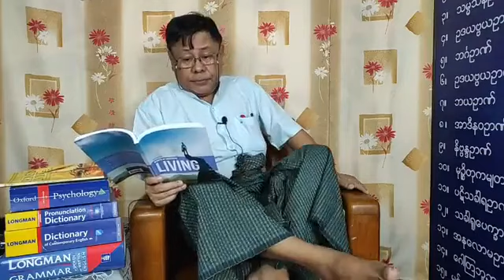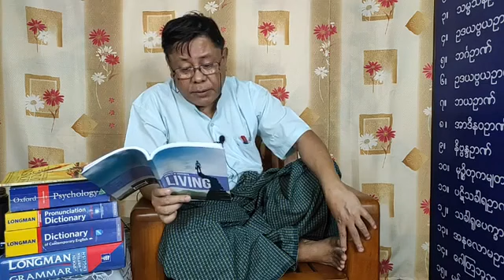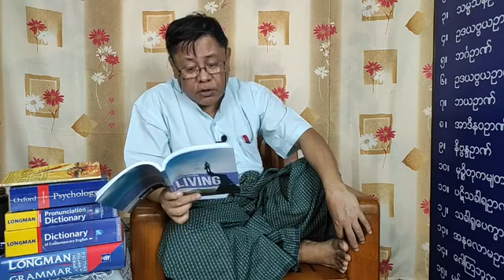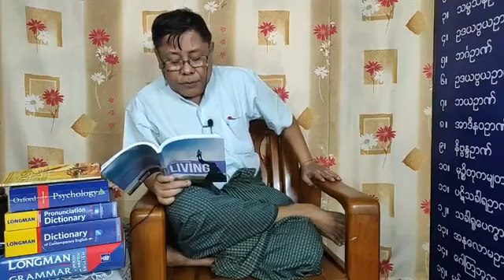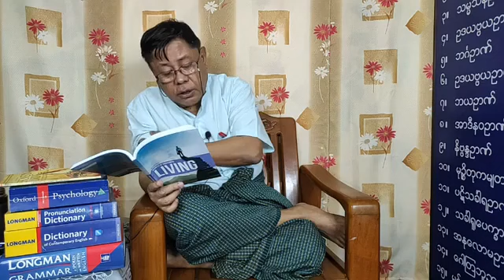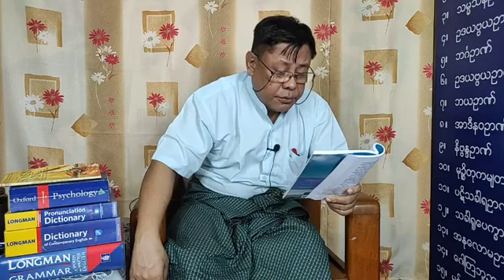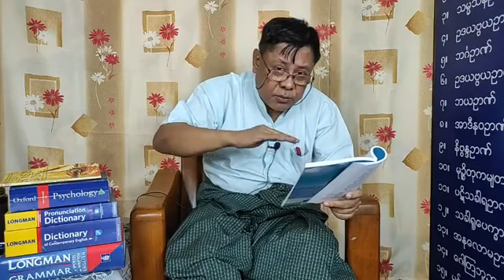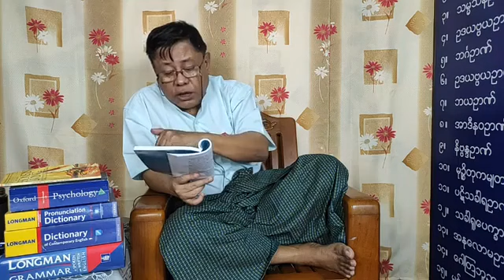Secrets of Successful Living Vol. 2 - Day 42 | Senior Reading